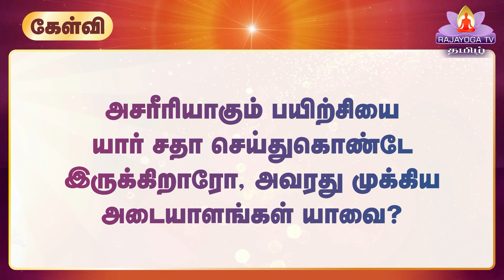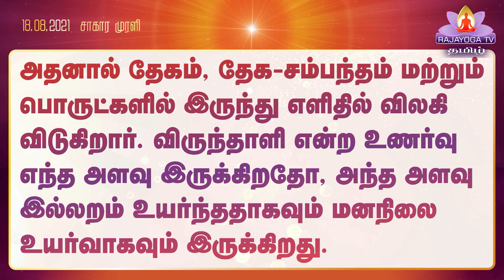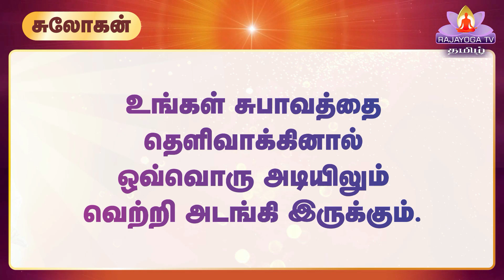18 8 21 காலை முரளி Murali